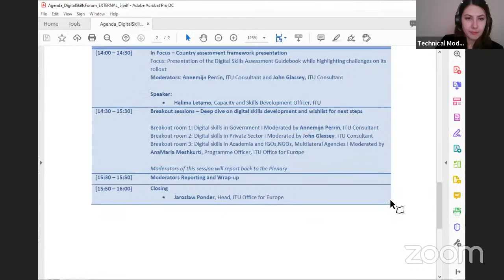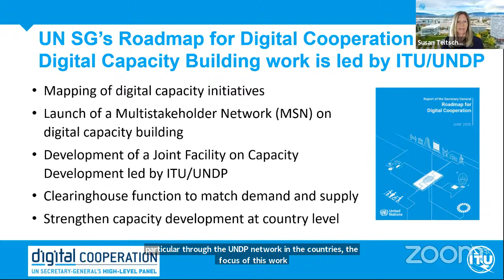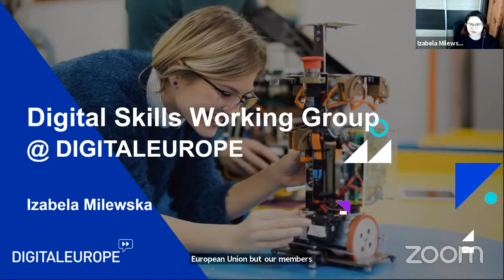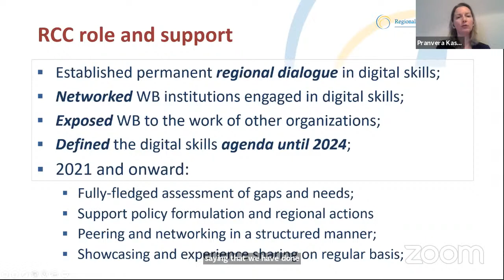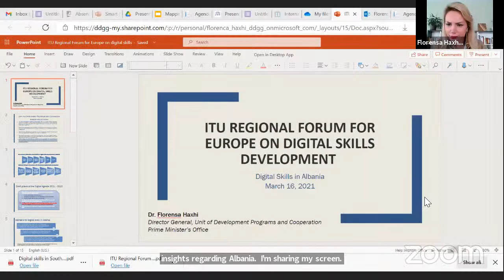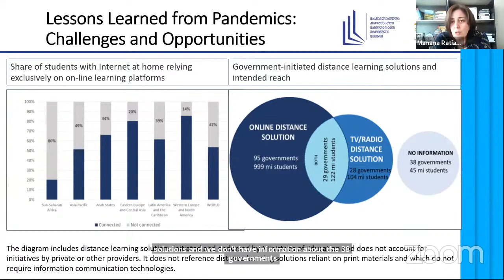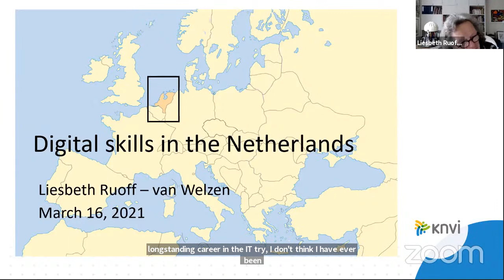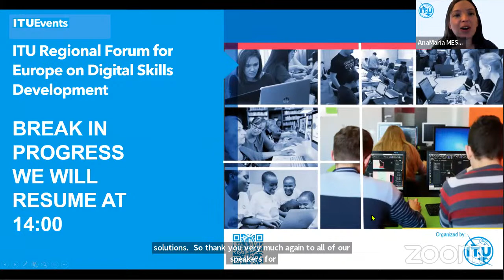ITU Regional Forum for Europe on Digital Skills Development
The Forum will be a platform for all to actively exchange in approaches related to fostering digital skills development, with the objective to strengthen regional and national mechanisms.